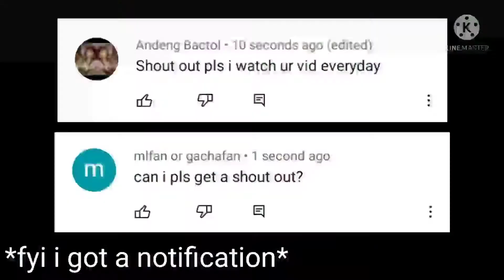Get off My Car!||Mlp||Meme||AU